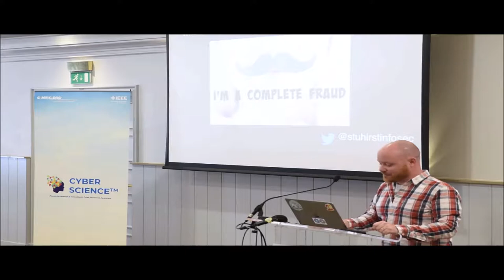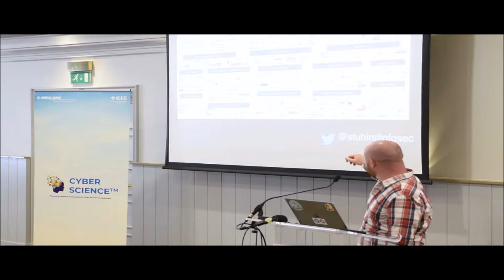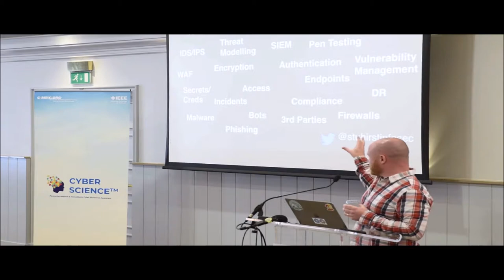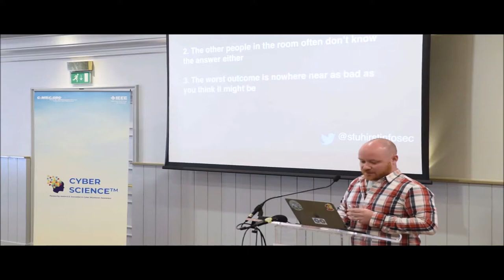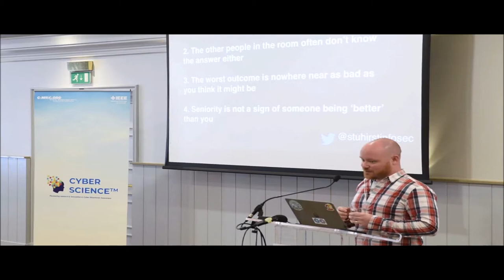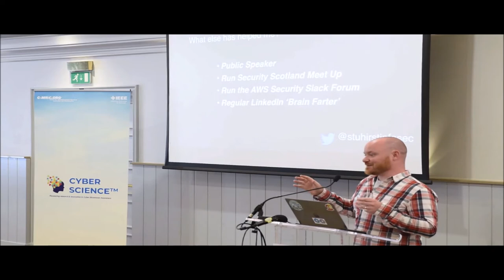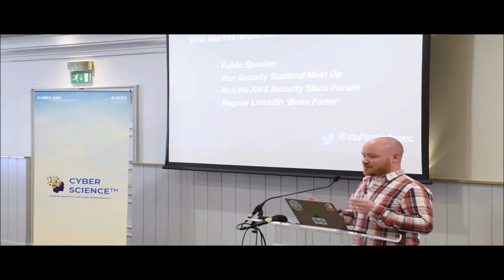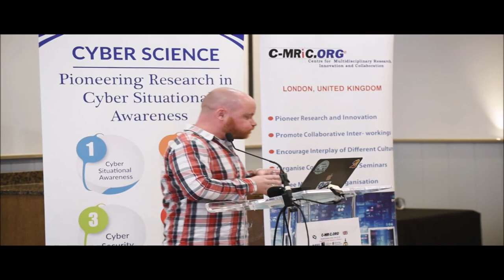Stu Hirst - Keynote: Imposter Syndrome Explained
Stu Hirst presents a keynote on Impostor Syndrome at the IEEE Cyber Science 2018 conference in Glasgow, Scotland, UK, held on 1-12 June 2018.